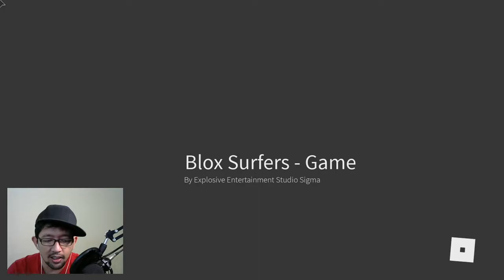LARI YANG KENCENG BOESSS!! - ROBLOX INDONESIA